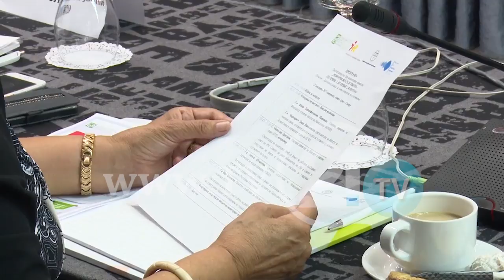Цаца Николовска: Реформите во судството почнаа, најголем проблем е Судскиот совет